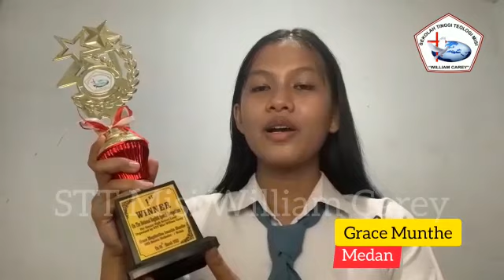Thanks to STT Misi William Carey, Grace Munthe|The first winner of the English Speech Competition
Grace Magdaulina Imanita Munthe
0882xxx
Jl. Terompet No.7, Titi Rantai, Kec. Medan Baru, Kota Medan, Sumatera Utara 20157
SMA Swasta Methodist-1 Medan